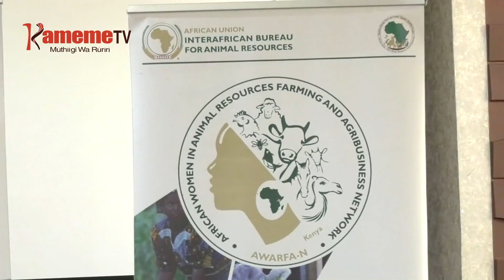Gutangikira thiina wa irio cia ng'ombe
ITEMI-INI RIA KWONGERERA IRIO CIA MAHIU GUKU BURURI-INI MINISTRY YA URIMI YUGITE BURURI WA KENYA URABATARA IKA MIRIONI 2.2 CIA MUGUNDA MAKIRIA NIGUO GUTIGIRIRA THINA URIA UKORETWO KUO NIWATHIRA. KURINGANA NA MINISTRY INO MUGUNDA UCIO UGUTEITHIRIRIA KURIMA KURIMA CIOHE MBIRIONI 4.3 CIA NYEKI.